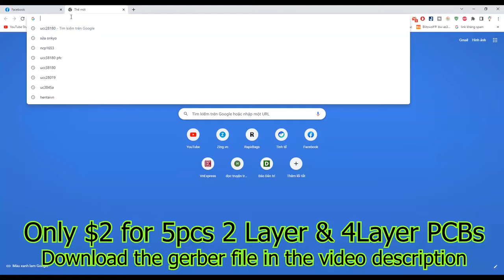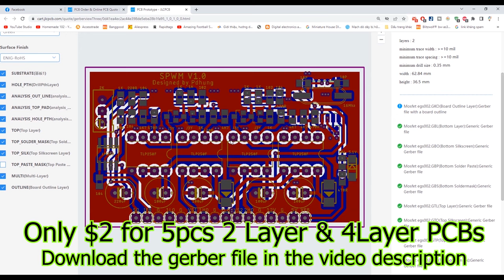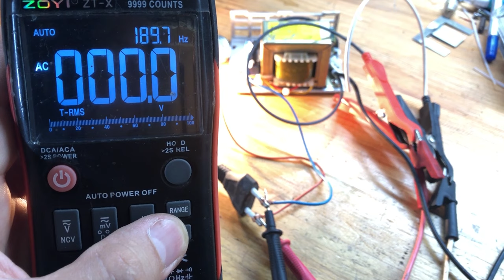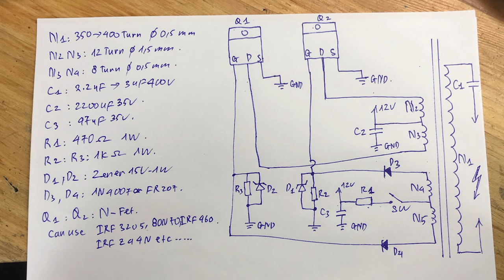12V to 500V hight volt inverter STUN FISH SHOCK simply | JLCPCB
Use promotion code "JLCATH" to get extra $2

👉 Banggood TS80p
👉 RC 3563

Electric pulse fishing is a fishing technique sometimes used in trawl fisheries which produces a limited electric field above the seabed to catch fish.[1] The pulse trawl gear consists of a number of electrodes, attached to the gear in the tow direction, that emit short electric pulses. The electrodes replace the tickler chains that are used in traditional beam trawl fishery. The pulse trawl fishery is mainly aimed at flatfish like sole, with by-catch plaice. In addition, the pulse trawl gear is applied in shrimp fisheries on a limited scale. Technically, the use of electricity to catch fish is prohibited in European waters. However, the European Union is able to provide exemptions to this rule since 2007. These exemptions are now mainly used by Dutch and British trawlers in the North Sea.

Electric pulse fishing should not be confused with pulse fishing, which is a fisheries management technique for preventing fish stocks from being overfished by periodically permitting a cycle of fishing followed by a fallow period which allows stocks to reconstitute.  Electric pulse fishing is applied on a limited scale for catching flatfish. In this branch of demersal fishery different techniques can be used for disturbing fish on the seabed and sending them up into the belly of the net. In conventional bottom trawling the trawl doors and foot rope, which consists of steel chains mounted to the bottom of the net opening, disturb the seabed, causing the demersal fish to swim along in the mouth of the net until they succumb and fall into cod end. Electric pulse fishing gear does not involve these chains, but features cables with electrodes consisting of isolated and conductive elements mounted in the dragging direction. A short-lasting electric field is generated to disturb demersal fish without killing or paralysing them, but rather by causing a involuntary muscular contraction.

Electric pulse fishing consumes less energy compared to conventional trawling, due to the lighter trawl, lower fishing speed and lower frictive resistance from the seabed[4]. It therefore requires significantly less fuel, which reduces carbon dioxide emissions and makes it an economically interesting alternative. As there is no "ploughing effect", this method of fishing has a less disastrous impact on the seabed ecosystem. It also involves fewer discards for all species categories that are discarded